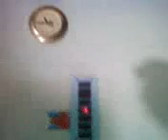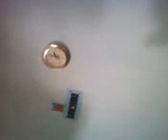Once upon a time in Durga pujo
At that time all were fun, and share happy moment.